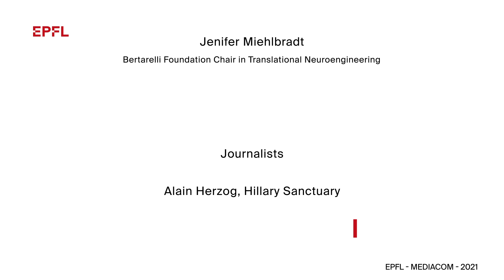Virtual reality affects children differently than adults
Immersive virtual reality disrupts the child’s default coordination strategy, EPFL scientists show, something that should be taken into account when developing virtual reality rehabilitation protocols for children.